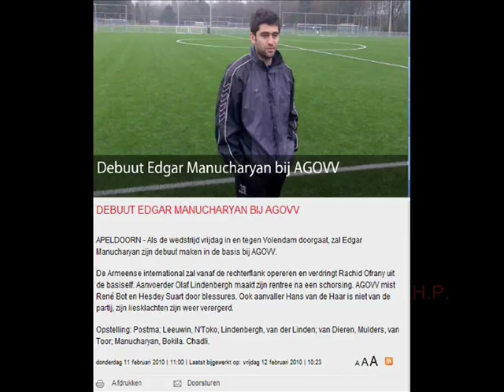Edgar Manucharyan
Edgar Manucharyan in 2010.
The second chance of Manucharyan